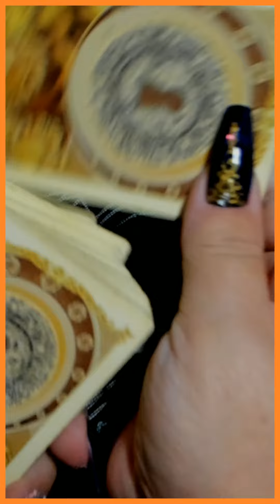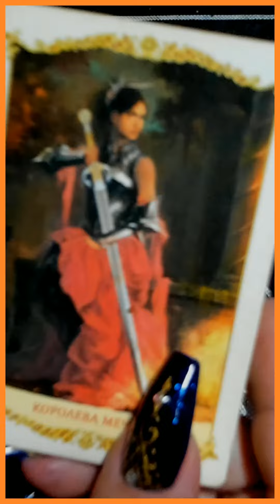ВЫ БУДЕТЕ СЧАСТЛИВЫ? ЧТО ВАС ЖДЁТ? таро сегодня/на любовь/на будущее